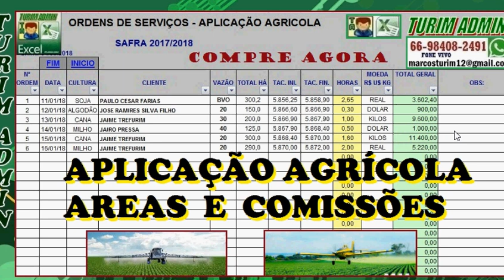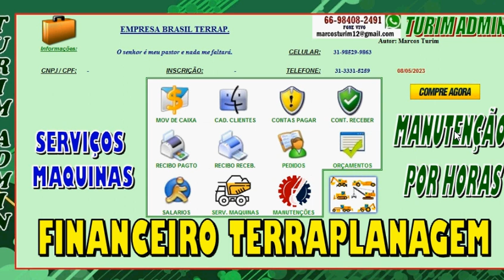PLANILHAS PRONTAS PARA EMPRESA COMPRE AGORA VEJA OS MODELOS TURIM ADMIN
PLANILHAS PRONTAS PARA EMPRESA COMPRE AGORA VEJA OS MODELOS TURIM ADMIN, Peça pelo 🪀ZAP 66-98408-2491.
📊Compre sua planilha Agora, PLANILHA PRONTA,
📈As planilhas tem ajudado muitas família e empresas, organizando gastos, caixas, contas a receber, são ótimas ferramentas pra ajudar sua empresa.
VEJA QUAIS RAMOS DE ATIVIDADE E SEGMENTOS DAS PLANILHAS TURIM ADMIN PRONTOS
Olá, Conheça quais ramos de atividades temos planilhas prontas Turim Admin, temos a planilha especifica pra atender você.
Veja abaixo a lista completa no vídeo:
PETSHOP; LAVA JATO; SALÃO DE BELEZA; DESPACHANTE; AVIAÇÃO; TRANSPORTES; FAMILIAR; SEGUROS; CARTUCHOS E IMPRESSORAS; HOTEL; IGREJA; BORRACHARIA; REFRIGERAÇÃO; ESTOQUE; PECUÁRIA GADO; FUNCIONÁRIOS; UTILITÁRIOS; ELETRICISTAS E VÁRIAS OUTRAS...

🗃️VEJA E COMPRE PLANILHAS PRONTAS TURIM ADMIN,
👇VEJA O VIDEO DA PLANILHA  EM NOSSO CANAL DO YOUTUBE, Ou ME CHAMA NO ZAP.

Nesse vídeo mostro varias imagens dos videos prontos que temos no youtube. são planilhas prontas Excel, que enviamos por e-mail.
PLANILHAS DE LAVA JATO, FRETES, PET SHOP, SALÃO DE BELEZA, HOTEL, DESPACHANTE, FAMILIAR, EMPRESARIAL, AGRÍCOLAS, VENDAS, ESTOQUE, CLIENTES, CAIXA, CHEQUES, EMPRÉSTIMOS, JUROS, CONCILIAÇÃO BANCARIA, CARTÕES, ETC. To No Zap. 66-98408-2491.
Conheça e assista os vídeos das planilhas Turim Admin.

🏛️ Temos mais de 300 planilhas prontas com os vídeos no Youtube,
Cada planilha tem preço no vídeo, enviamos por email,
📊 👉🏼 Canal: Marcos Turim Planilhas Turim Admin
📲VÍDEOS DEMONSTRATIVOS DE TODAS ELAS NO YOUTUBE
COMPRE ESSA PLANILHA SUPER PRATICA PARA AJUDAR VOCÊ E SUA EMPRESA.